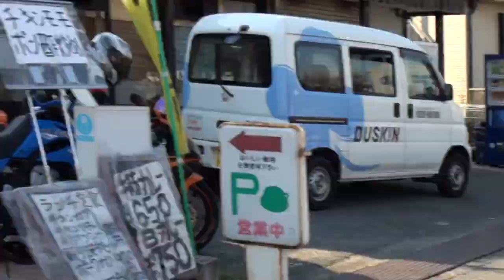メモリアルモデル 1997 HONDA・MONKEY30th anniversary commemoration model of birth 1997 ホンダモンキー30周年記念モデル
メモリアルモデル　1997 HONDA・MONKEY30th anniversary commemoration model of birth　1997 ホンダモンキー30周年記念モデル　HONDA 4MINI　1997 ホンダ・Z50 　30周年モンキー　モンキー誕生30周年　30周年記念限定モデル　4MINI